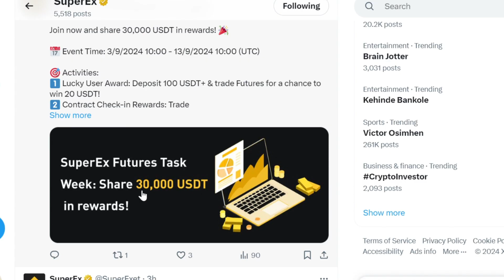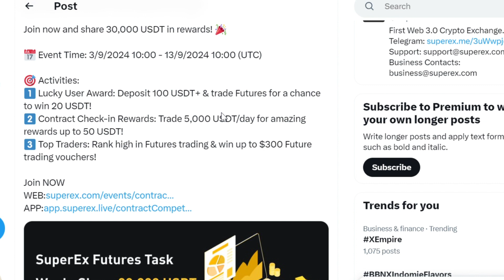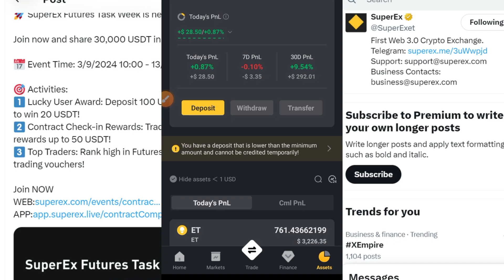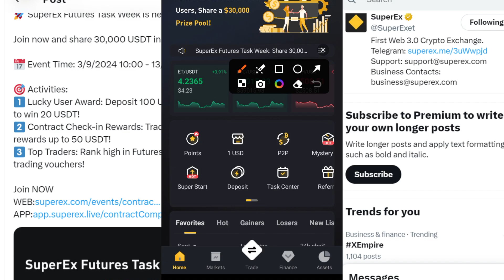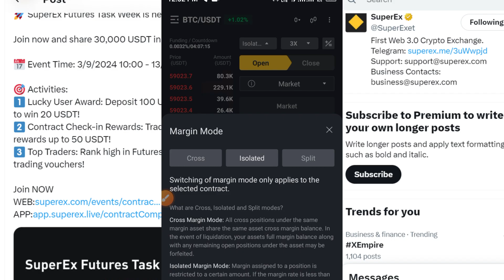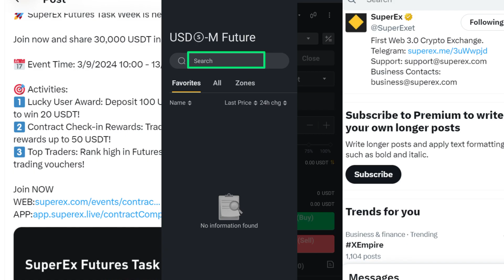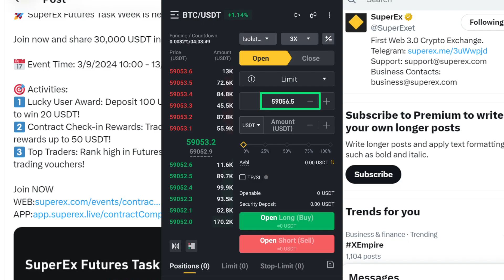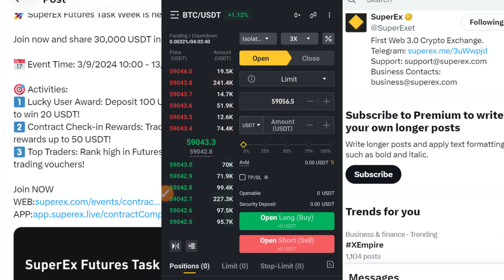New SuperEX Airdrop | Share 30,000 USDT in Rewards | Future Trading Rewards on SuperEX Exchange